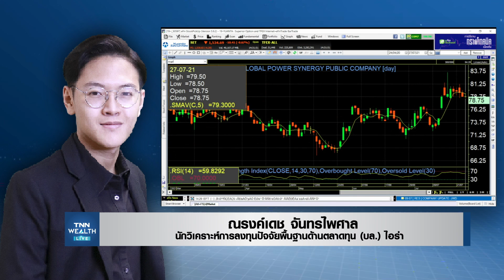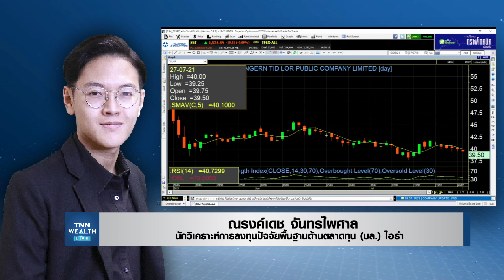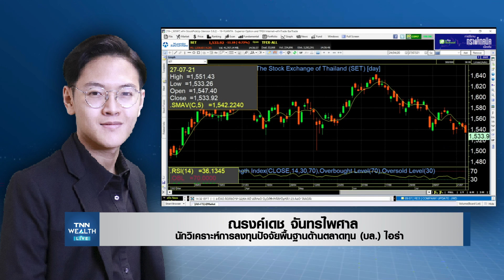วิเคราะห์หุ้นรายตัว I TNN Wealth live ภาคบ่าย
วิเคราะห์หุ้นรายตัวกับคุณ ณรงค์เดช จันทรไพศาล
นักวิเคราะห์การลงทุนปัจจัยพื้นฐานด้านตลาด (บล.) ไอร่า